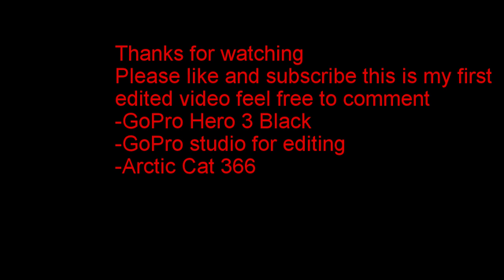Rippin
One of my first edited videos. took a while to figure stuff out but got it now. Tell me what you think